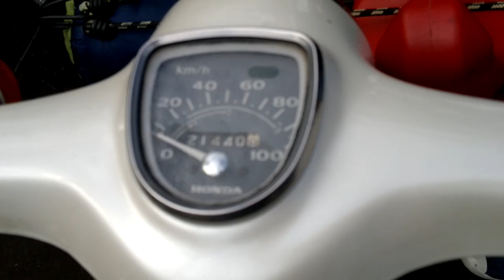c 70 สวยมากๆ